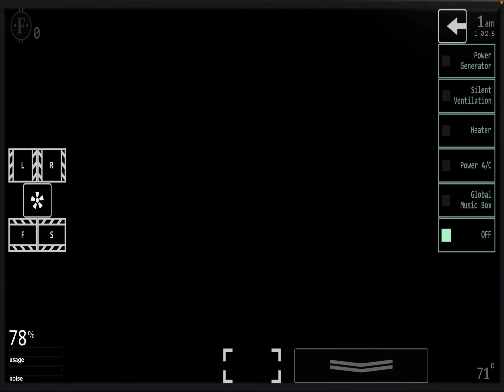Fnaf UCN P.2